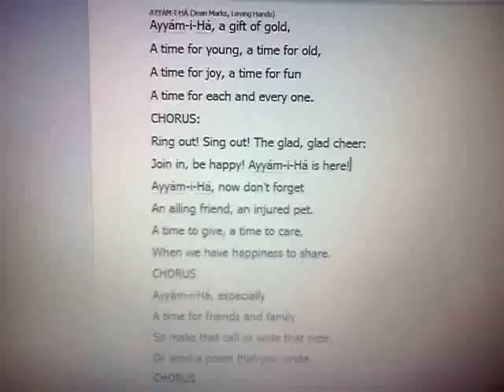"Ayyam-i-Ha" by Jean White (cover by Talia of TaliaSafa)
To hear Talia sing other songs without a cold, go Talia grew up hearing and singing this song (though it has been a long time since she has heard it) and knew the people who wrote and played the songs on the Loving Hands album. Heck, she nearly balded herself, when she tried to give herself a "bob" in an attempt to look like Susan Engle's twin daughters. And, her life has never been the same since...

Talia says: "I recorded this for my son and for any other folks who did not grow up with this lovely song, but would like to learn to sing it. As I say in the video, My son and I have a cold. Maybe someday I will have a video of him singing the song, since he obviously wants me to be filming him! ;D"

AYYÁM-I-HÁ
(Jean Marks, Loving Hands)
Ayyám-i-Há, a gift of gold, (Got the correct lyric here)
A time for young, a time for old,
A time for joy, a time for fun
A time for each and every one.
CHORUS:
Ring out! Sing out! The glad, glad cheer:
Join in, be happy! Ayyám-i-Há is here!
Ayyám-i-Há, now don't forget
An ailing friend, an injured pet.
A time to give, a time to care,
When we have happiness to share.
CHORUS
Ayyám-i-Há, especially
A time for friends and family.
So make that call or write that note,
Or send a poem that you wrote.
CHORUS